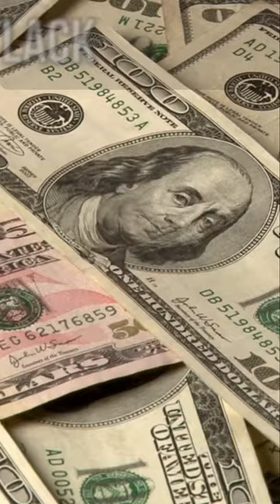Washington DC has the world’s tallest Monument.